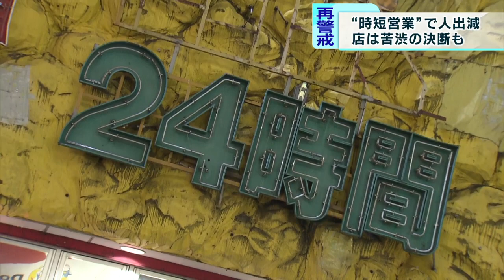東京都の時短要請 繁華街の人出減少も…店舗は苦渋の決断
東京都が酒を提供する飲食店などに対して要請している「午後10時までの営業時間短縮」の期間に入りました。繁華街の人の流れは減る一方、店は要請に応じるかどうか苦渋の決断を迫られています。

　東京都は8月3日から8月末日まで時間短縮営業の要請を行い、要請に全面的に従うとともに感染防止のステッカーを掲示する事業者に対して、協力金として20万円を支払うことにしています。

　3日の都内の主な繁華街の人の流れは、1週間前に比べて、新宿・歌舞伎町が15.4％、渋谷センター街は10％それぞれ減少しました。

　しかしその一方で、歌舞伎町で営業する飲食店からは困惑の声が聞かれます。これまで午前5時だった閉店時刻を午後10時に短縮した店は「状況によっては通常営業に戻さざるを得ない」と、悲痛な思いを明かしました。また、午後10時以降が売り上げの大半のため「20万円の協力金では経営が成り立たない」と話します。

　繁華街の人の流れが減っている一方、一部の店舗が要請に応じていないことについて、東京都の小池知事は「いろいろと考えて夜10時までにしている。会食の場で感染が広がっているという研究も出ているので、それらを防いでいくよう協力をいただきたい」と話しています。